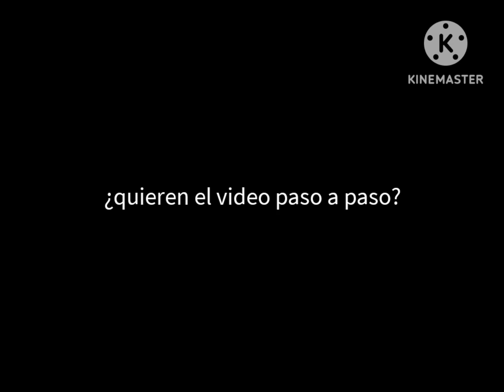Drone casero con materiales que puedes tener en casa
Drone casero